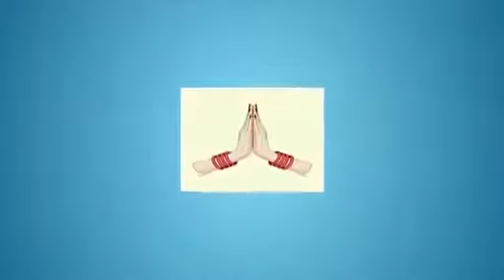India Global: Special Program on the International Day of Yoga